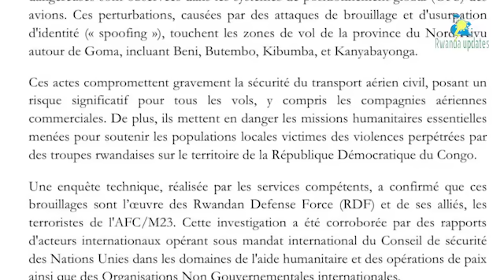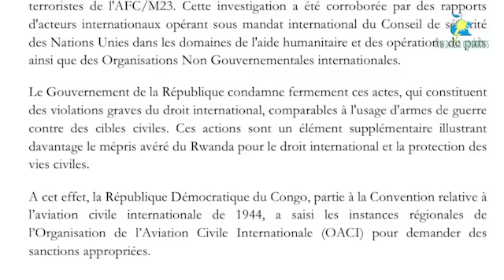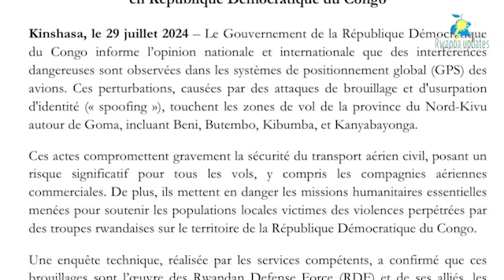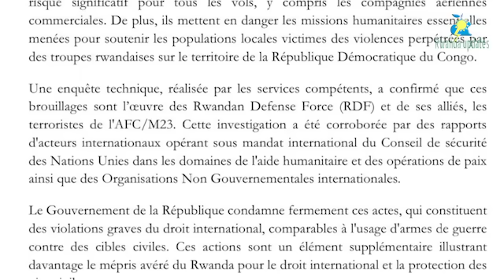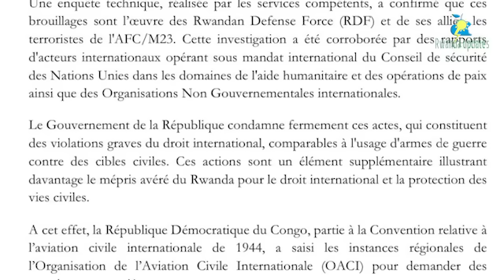M23 YABUJIJE INDEGE KUNYURA MUBICE IGENZURA🚨CONGO YAHIYE UBWOBA ISOHORA ITANGZO RY'AGAHINDA!